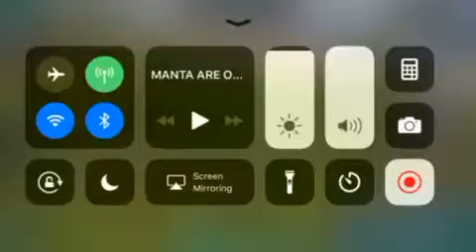Taming a Ingaunadan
I know I spelt the title wrong